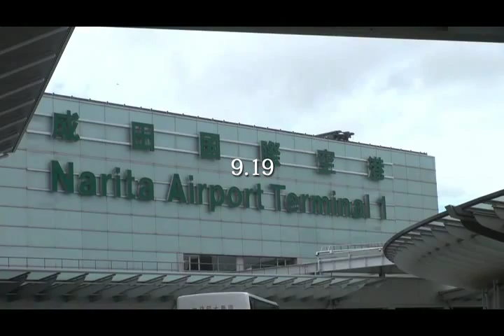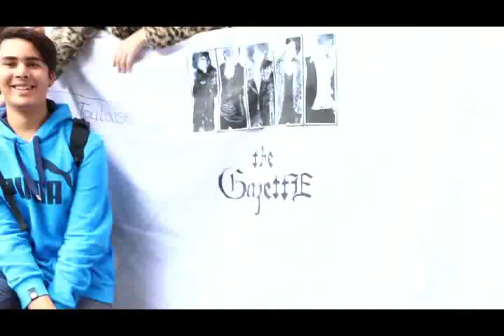Paris - [PT-BR]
Tradução: @_uruwashii